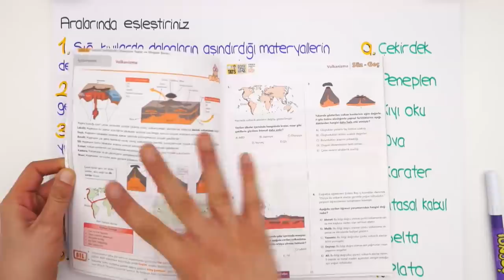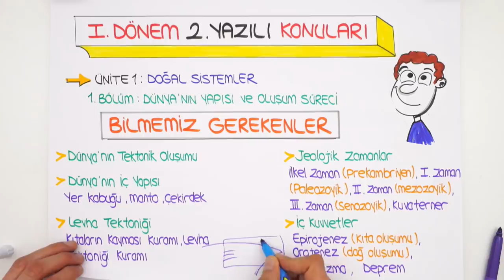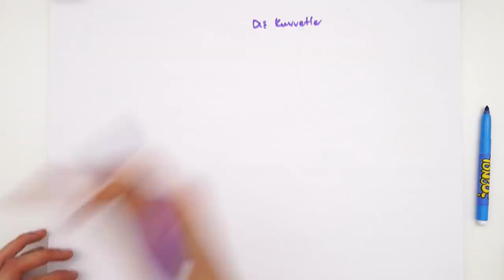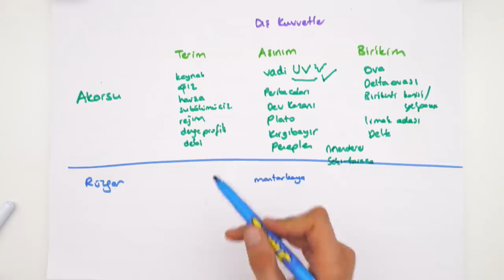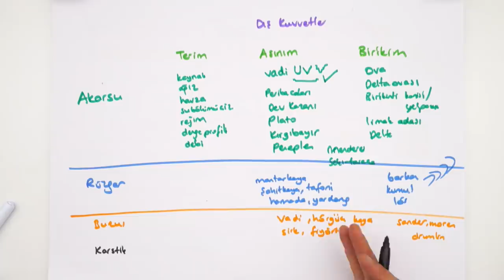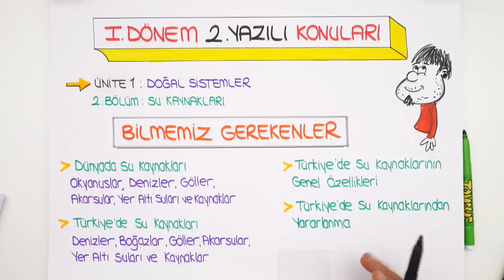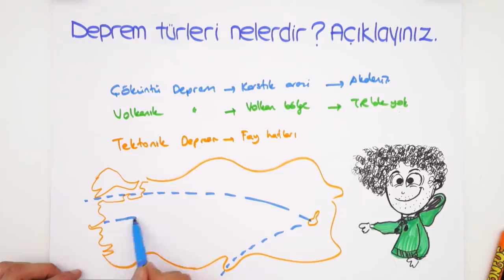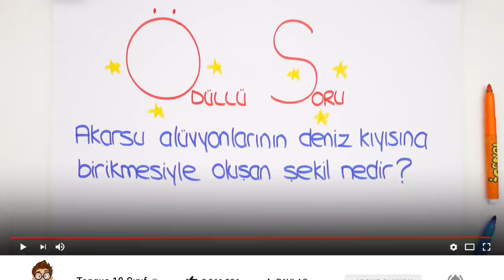10.Sınıf Coğrafya | 1. Dönem 2. Yazılıya Hazırlık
1.Dönem 2.Yazılı Kampı başladı! Yazılıkampı ile seni sınavlara bomba gibi hazırlıyoruz😎Kamp boyunca 10.Sınıf derslerini MEB müfredatı ve kazanımlarına göre çalışabileceksin. Coğrafya sınavına girmeden önce bu videoyu mutlaka izlemelisin!